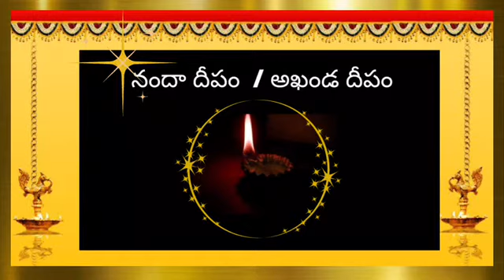దేవుని దీపాలు వాటి ప్రాముఖ్యత